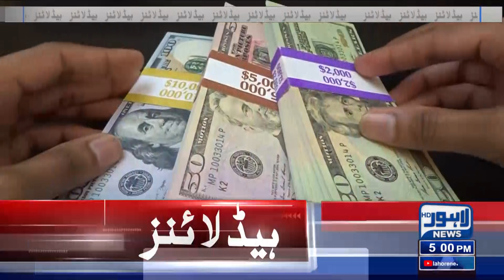05 PM Headlines | 24 July 2022 | Lahore News HD